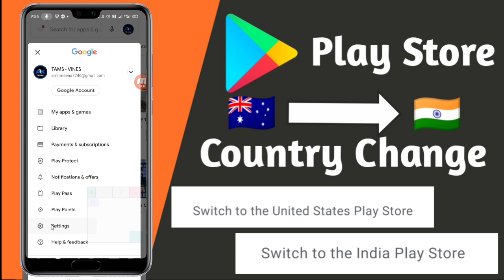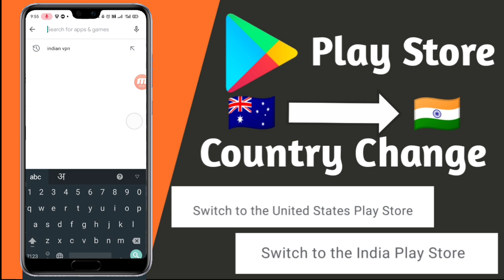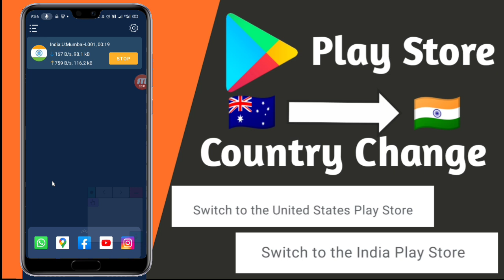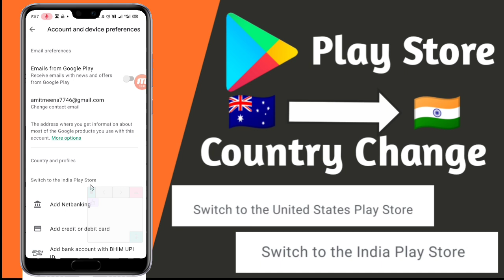Play Store Ki Country US Se India Kaise Change Karen || How To Change Country In Play Store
1) how to change country in play store
2) how to change playstore country
3) play store country change
4) change country in play store
5) how to change region in play store
6) how to change location in play store
7) how to country change in play store
8) us to india
9) change country us to india
10) how to change country us to india in play store
11) play store ki country india kaise kare
12) us to india play store country
13) change country us to india in play store
14) Change country play store

Request 🙏🙏🙏:-
Agar Yah Video Apko Pasand Aay To Video Ko Like Jarur Kare. Aur Subscribe Karne Ke Bad Ball Ican Jarur Click Kar De Taki Jab Bhi Me Koi Video Dalu To Sabse Pehle Aapke Pass Pahunche Aur Aap Uska Existing Update Sab Se Pehle Jan Sake.